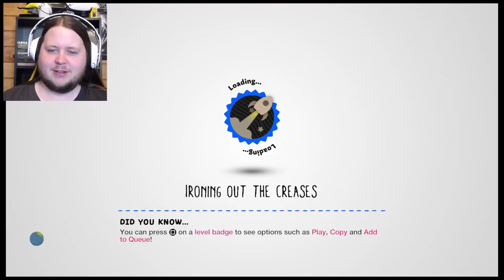Water and Nostalgia! - LittleBigPlanet 3 - Episode 05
We dive head first into LittleBigPlanet 3!
In the video today, we discover a treasure trove of water themed community levels, propel Toggle way up high, and revisit a classic challenge with a twist!